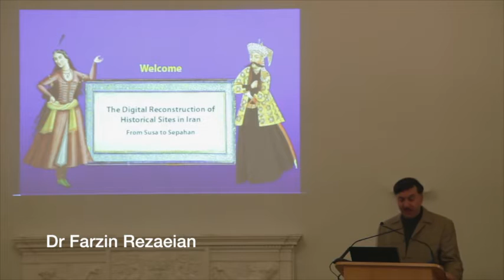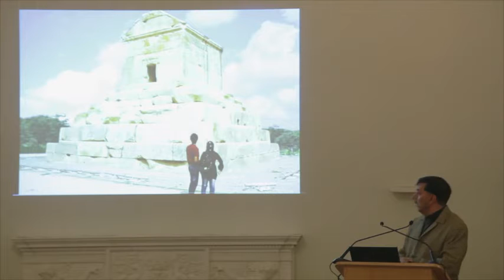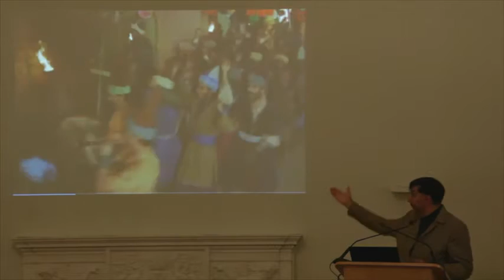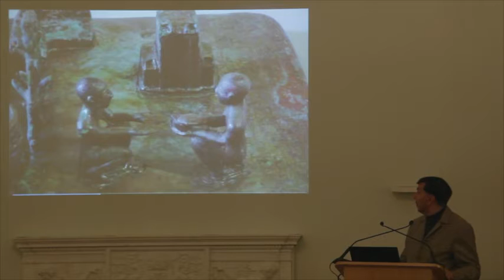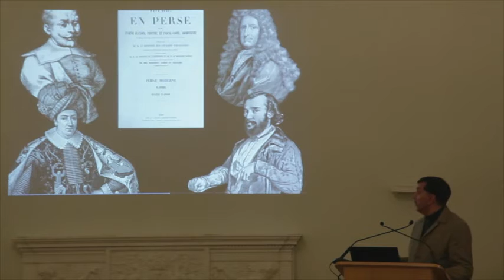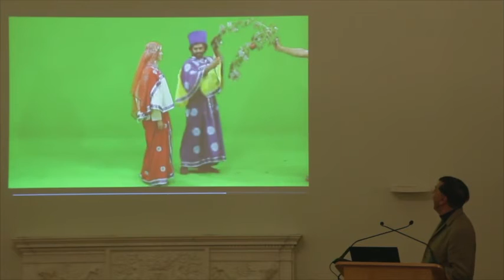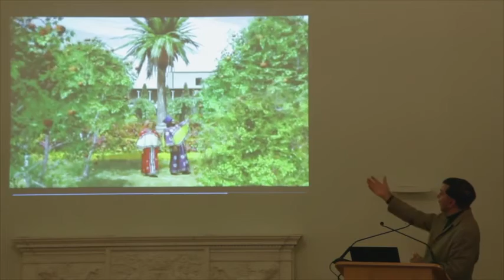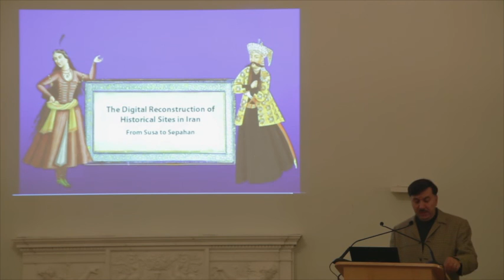Dr Farzin Rezaeian: Digital Reconstruction of Historical Sites in Iran, from Susa to Isfahan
3-D reconstructions of the past are excellent education tools, but one of the primary challenges is how to reconstruct the past and represent it accurately.

In this talk, award-winning documentary and educational film producer and director Farzin Rezaeian demonstrates how he has employed science, art and imagination to create reconstructions of historical sites, so that hopefully, in the words of Dr. Gil Stein, Director of the Oriental Institute: “some of our reconstructions of the ancient Middle East may be guesses, but they are highly educated guesses”.